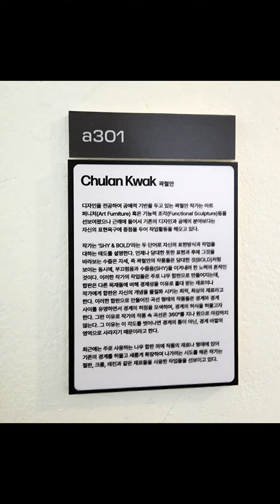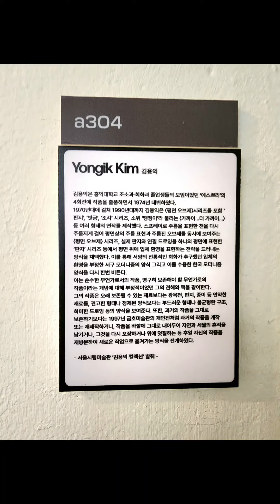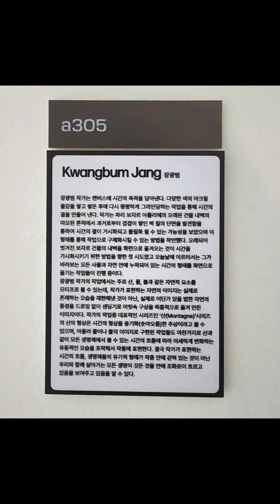2024.03.08. 신사하우스 3층 (신사)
Gallery Woong at Sinsa House

2.24(Sat) - 3.10(un) 11AM-7PM

서울 강남구 강남대로162길 27

SINSA HOUSE.

오래된 다세대주택에서 열리는 크리에이티브 복합문화공간

[Artists]

노은님 Eun Nim Ro
김용익 Yongik Kim
부샹 파이 Bui xuan Phai
파비앙 베르쉐르 Fabien Verschaere (@verschaere)
루크 버튼 Luke P. Burton (@luke_p_burton)
박관욱 Kwanwook Park (@kwpins17)
함명수 Myungsu Ham (@hammyungsu)
임미애 Mie Yim (@mieyim)
곽철안 Chulan Kwak (@chulan_kwak)
김영주 Youngjoo Kim (@youngjookim.art)
김용경 Yongkyoung Kim (@icelusss)
장광범 Kwangbum Jang (@kwangbumj)
남기호 Kiho Nam (@nam.ki.ho)
강진식 Jinsik Kang